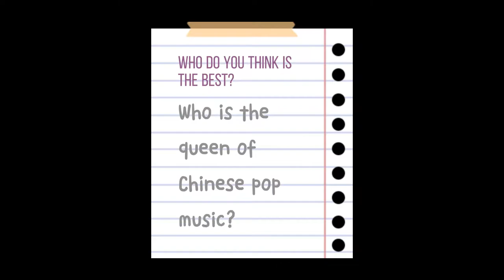【Pop songs】TiaTay,Sandy Lam,Jolin Tsai,Sitar tan,who is the queen of Chinese pop song?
It’s so hard to choose. I personally think that TiaTay is great (who can rap badly without conscience), the most classic and unsurpassable is Sandy Lam, and after the most iron-living song is Jolin Tsai (dancing and singing a full concert is more than super Steady, I don’t think anyone in China can surpass her), Sitar tan's high pitch and rock are all unique! Each has its own strengths